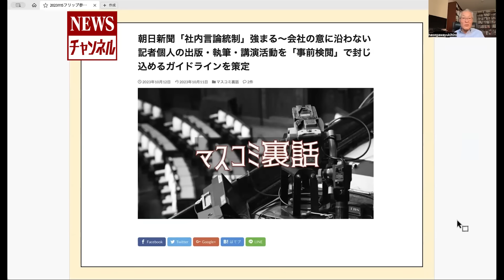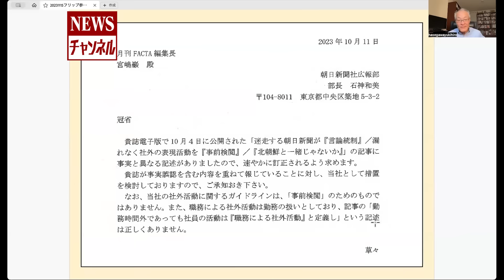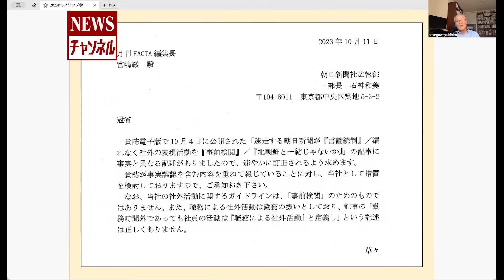【長谷川幸洋 副業のススメ】『記者が絶望する朝日新聞の掟』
11/18(土)長谷川幸洋と高橋洋一のNEWSチャンネル 366

【2023/11/18(土)内容】
◎ 『得意に特化 ネットで勝負』続編〜長谷川幸洋の場合
・東京新聞論説委員になったときのつまらなさ
・社説を書いてみるがまったく面白くない！
・自分で面白いと思ったことを書く！
・当時と同じ構図が朝日新聞をめぐって発生している？
・元朝日記者の鮫島氏の対朝日批判記事から見える現在の朝日新聞の大変な状況

★長谷川幸洋 Tonight」ニコニコチャンネルでスタートしました。
月額880円／週1回不定期放送です。
入会は下記URLより、皆様のご参加お待ちしております。

水曜日、金曜日を中心に不定期配信

1953年千葉県生まれ。慶応義塾大学経済学部卒。ジョンズホプキンス大学高等国際問題研究大学院（SAIS)で国際公共政策修士（MIPP）。77年に中日新聞社に入社し東京本社（東京新聞）経済部、ブリュッセル支局長、論説副主幹などを経て2018年3月末に退社。ジャーナリストとして活動中。
06～09年に政府税制調査会委員、05～08年に財政制度等審議会臨時委員、13～16年に大阪市人事監察委員会部会長など。
07～15年に日本記者クラブ企画委員、13～16年に規制改革会議委員、16～19年規制改革推進会議委員など多数の公職を務める。

最新刊に、「世界はもう中国を許さない!」（宝島社、遠藤誉氏・ムカイ ダイス氏などと共にインタビュー掲載）

近著に「どうする!?感染爆発!! 日本はワクチン戦略を確立せよ! 」（ビジネス社、森下竜一大阪大学大学院寄附講座教授との対談）趣味はスキー。SAJスキー指導員の資格を持つ。

1955年、東京生まれ。80年、大蔵省（現財務省）入省、理財局資金企画室長、内閣参事官など歴任。小泉内閣、安倍内閣では「改革の司令塔」として活躍。07年には財務省が隠す「埋蔵金」を公表、08年に山本七平賞受賞。政策シンクタンク「政策工房」会長、嘉悦大学教授。